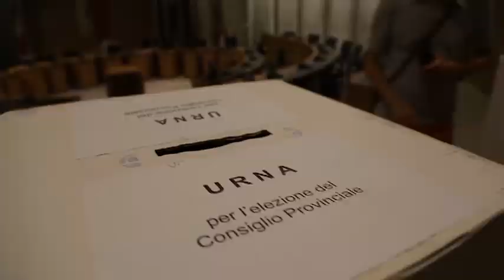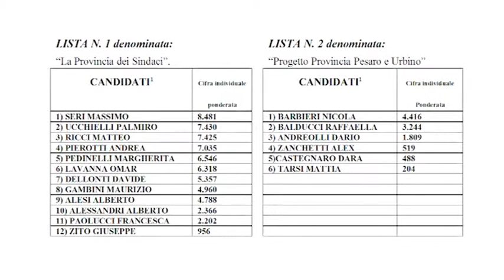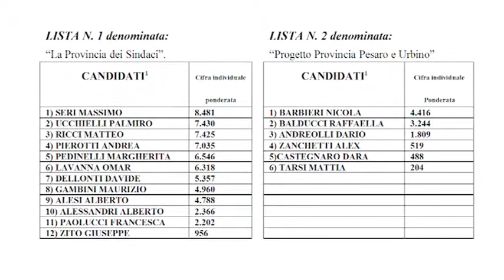Elezioni provinciali:Tagliolini presidente. alle urne 510 elettori